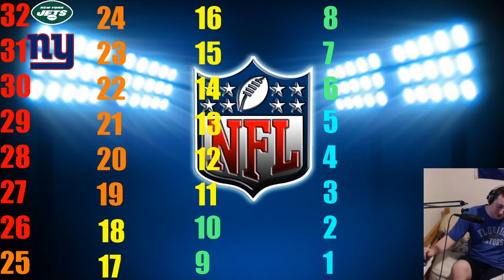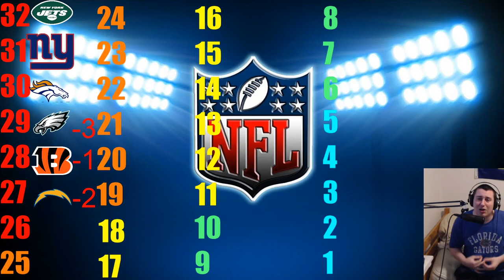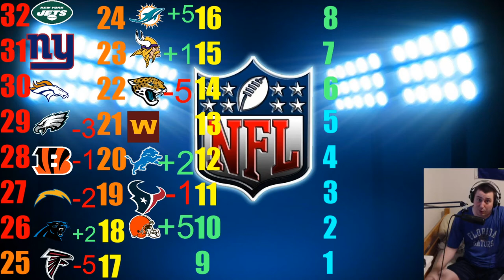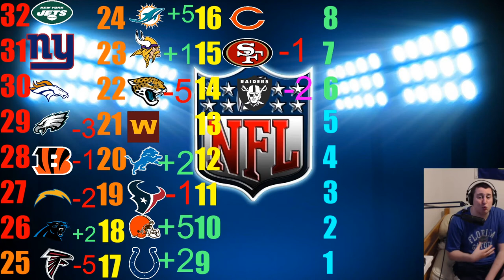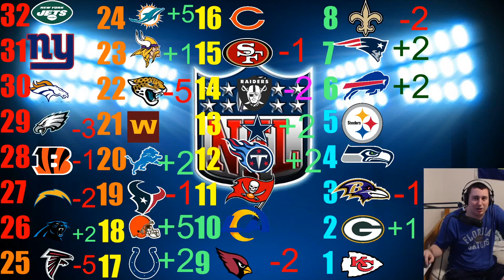NFL WEEK 4 POWER RAKINGS (LATE)!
In this week I was late with my week 4 power rankings teams are falling some moving up